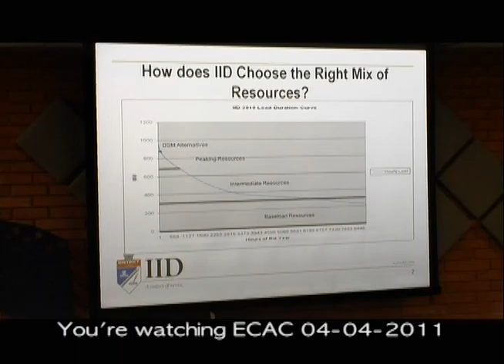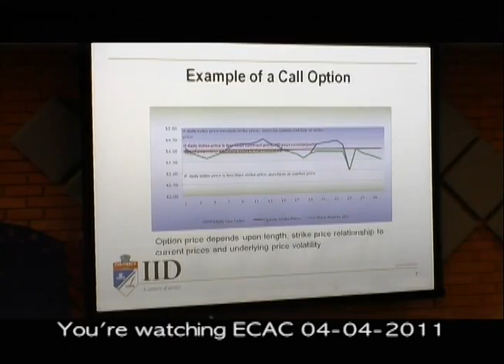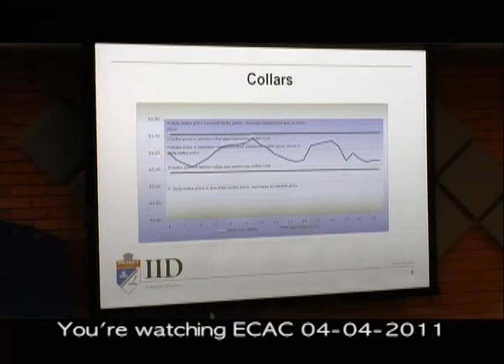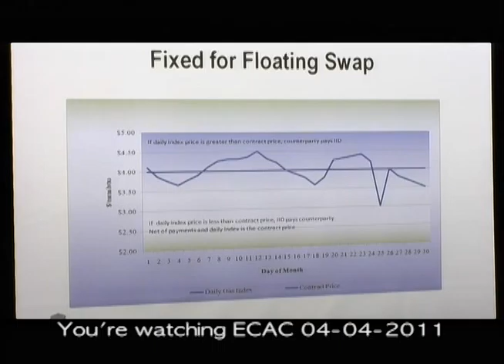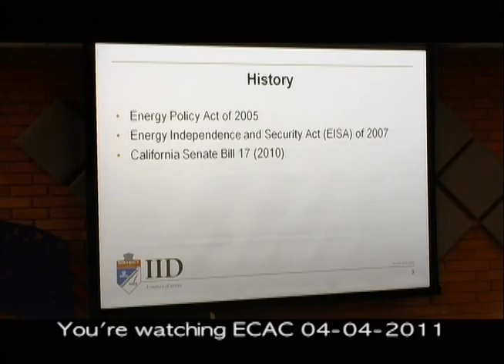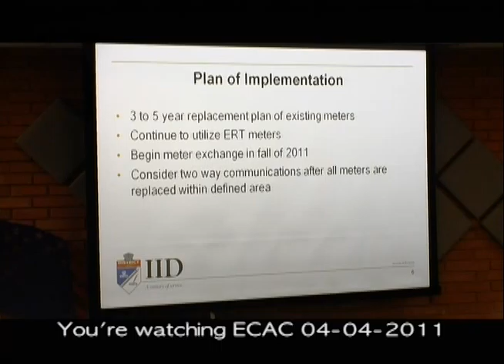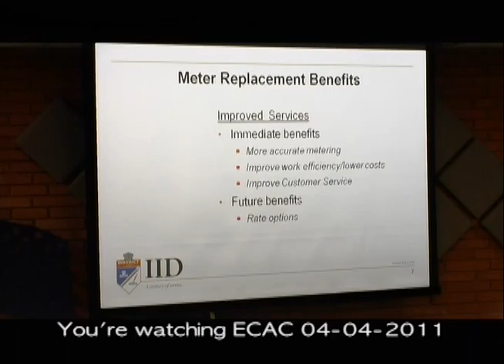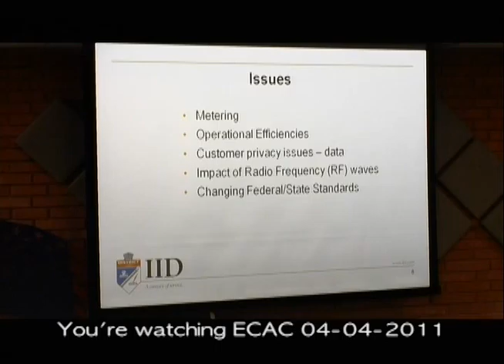ECAC Meeting 04-04-2011